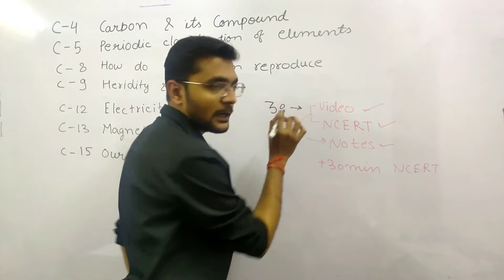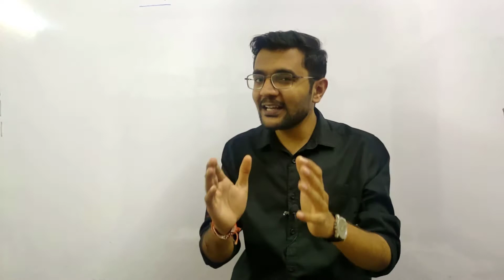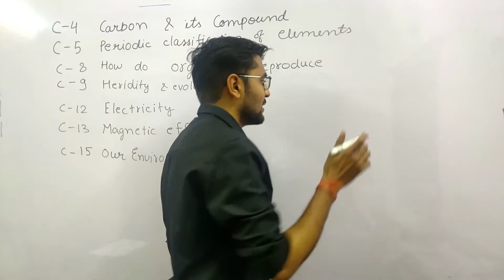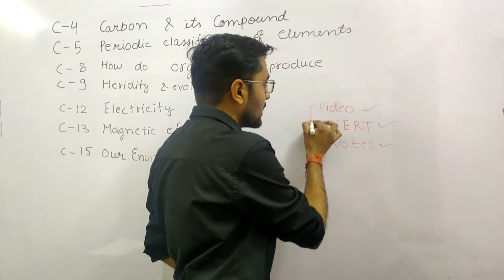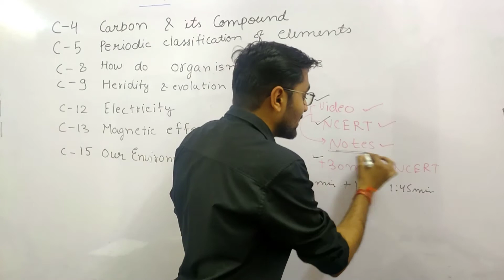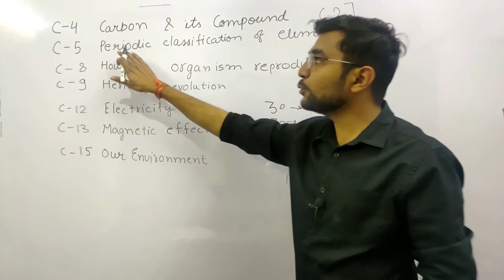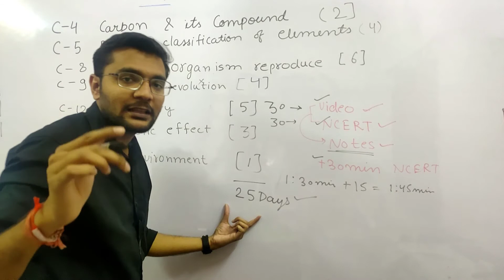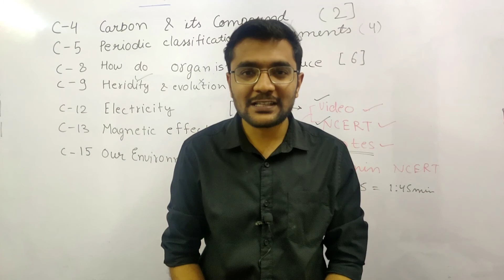Class 10 Science Term 2 Strategy | Science in 30 days | How To Study Class 10 Science? |Flow Method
Topics covered:
(1). CBSE 10 syllabus
(2). CBSE exam class 10
(3). all in one science class 10

hello bacchon!!!
I hope you are safe and healthy, as the covid cases increasing day by day and you have any doubts regarding your class 10 board exam. so in this video, we are providing some most important strategies to study science in 30 days. Also, we provide you best strategy to study science and also provide some most important resources to study and with the help of this video you can score good marks in your board exams